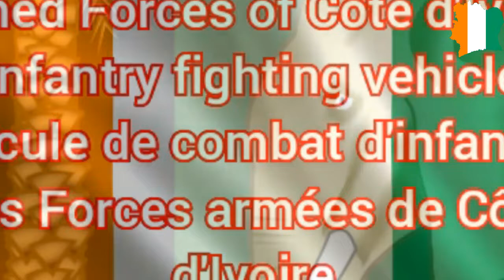Armed Forces of Côte d'Ivoire Infantry fighting vehicle || Véhicule de combat d'infanterie des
Armed Forces of Côte d'Ivoire🇨🇮 Infantry fighting vehicle || Véhicule de combat d'infanterie des Forces armées de Côte d'Ivoire